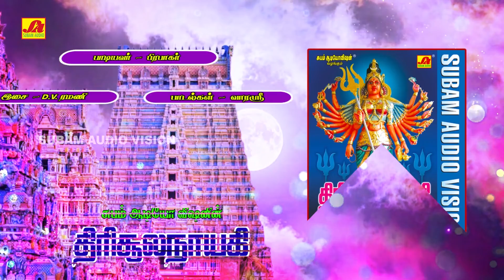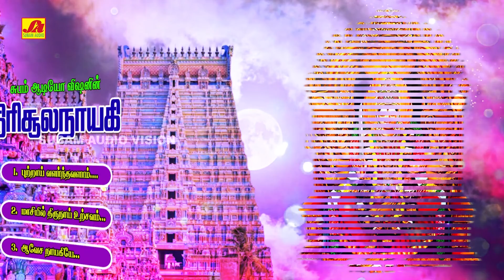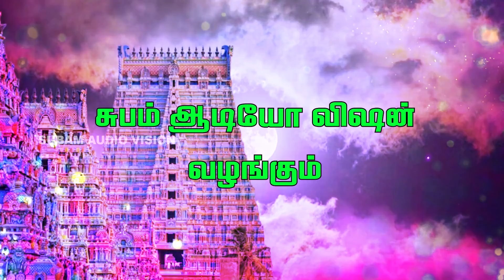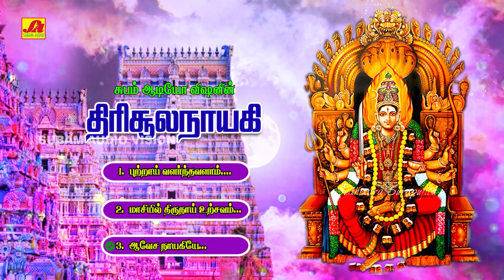திரிசூலநாயகி அம்மன்சக்தி பாடல்கள் | SubamAudioVision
Watch ► THIRUSOOLA NAAYAKI | திரிசூலநாயகி | திரிசூலநாயகி அம்மன்சக்தி பாடல்கள் | Mariamman Amman songs | Best Tamil Devotional Songs

Chapters:
00:06 Puttrai Valarnthavalam  |  புற்றாய் வளர்ந்தவளாம்
22:19 Masiyil Thirunaal Urchavam  |   மாசியில் திருநாள் உற்சவம்
32:43 Aavesa Nayagiyae  | ஆவேச நாயகியே

Welcome to Subam Audio Vision- was established in the year 1997,as a retailer evolving into a distributor and then into a Music production house is now established as the Leader in the South Indian music Industry in basic Repertoire. One of the finest destination for exclusive devotional content. Here you can find the most pleasant and pleasing bhakti/spiritual songs in Tamil, Telugu, Kannada which will make your mind more fresh and focused. This channel features devotional songs from legendary artists like S.P. Balasubramanium, Unnikrishnan, Vani Jairam, L.R.Eswari, Veeramanidasan. Subam audio vision repertoire includes Devotional on Annamalaiyar songs, Vinayagar songs, Amman songs, Ayyappan songs, Murugan songs, perumal songs, folk songs,

Title : THIRUSOOLA NAAYAKI 288 | திரிசூலநாயகி
Singer : Prabhakar | பிரபாகர்
Lyrics : Varasree  | வாரஸ்ரீ
Direction & Production : SUBAM RADHA.M
தயாரித்து வெளியிடுவோர் :  சுபம் ராதா .எம்
Copyright By : Subam Audio Vision | சுபம் ஆடியோ விஷன்